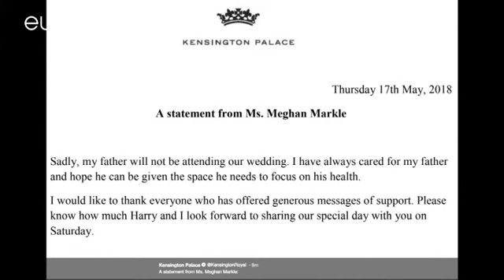Meghan's father will not be at her wedding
Thomas Markle will not be there on Saturday to give her daughter away when she marries the UK's Prince Harry.…